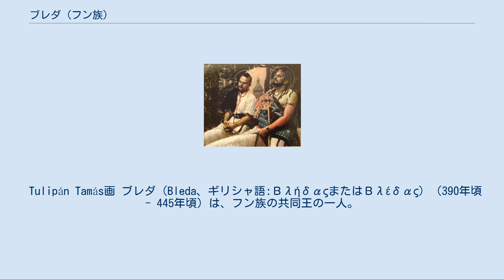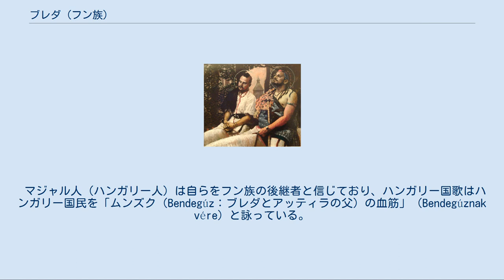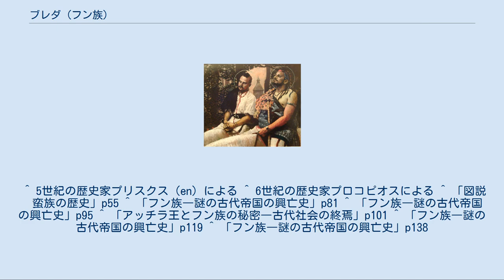ブレダ (フン族)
ブレダとアッティラ。
 Tulipán Tamás画 ブレダ（Bleda、ギリシャ語:ΒλήδαςまたはΒλέδας）（390年頃 - 445年頃）は、フン族の共同王の一人。
もう一人の王は有名なアッティラである。
 4世紀にヴォルガ川東方から現れた遊牧民のフン族は、アラン族、ゴート族を征服して東西ローマ帝国領に侵入した。
433年には西ローマ帝国の将軍アエティウスとの取引により、パンノニア領有を認められた。
 ブレダは390年頃にフン族の王族ムンズクの息子として生まれた。
434年に伯父のルーア王が死去し、ブレダとアッティラの兄弟がフン族の王となった。
 即位当初、ブレダとアッティラは東ローマ帝国と条約を結んで貢納金を倍額とさせ、フン族からの逃亡者たちを送還させた。
その後数年間は東ローマ帝国との間で和平が保たれていたが、439年に和平は破れ、フン族は東ローマ帝国領へ侵入しイリュリア諸都市を破壊して略奪した。
 東ローマ帝国は軍隊をシチリアから呼び寄せて対抗したが、フン族は443年に再び東ローマ帝国領へ侵攻、東ローマ帝国軍を撃破してコンスタンティノープルへ迫った。
抗う術を失った皇帝テオドシウス2世は、多額の貢納金の支払いを認める講和を余儀なくされた。
 ブレダの人物像を伝える記録は乏しく、僅かにツェルコというムーア人の小人にまつわる逸話が残っているのみである。
ブレダはツェルコに道化をさせて楽しみ、彼が逃亡すると激怒して捜させた。
ツェルコを捕らえ逃亡した理由を質すと、彼は「妻を与えてくれないからです」と答えた。
ブレダはコンスタンティノープルから侍女を一人寄こさせようと誓ったという。
 この和平期間中の445年頃にブレダは死去した。
狩猟中の事故で死んだともされるが、真相は不明であり、一般的には弟のアッティラによって殺されたと信じられている。
ブレダの死により、彼に従属していた諸部族はアッティラの支配下に入り、アッティラがフン族唯一の王となった。
 ブレダの死後、プリスクスら東ローマ帝国の使節がブレダの妻の一人が支配する村に立ち寄り、歓待された記録が残っている。
 小人のツェルコは449年に西ローマ帝国の将軍アエティウスへの贈物にされ、アエティウスは彼を元の主人に返している。
 マジャル人（ハンガリー人）は自らをフン族の後継者と信じており、ハンガリー国歌はハンガリー国民を「ムンズク（Bendegúz：ブレダとアッティラの父）の血筋」（Bendegúznak vére）と詠っている。
ハンガリーの首都ブダペストのブダ地区は、ブレダ（ハンガリー語でBuda）の名に由来する。
 ^ 5世紀の歴史家プリスクス（en）による ^ 6世紀の歴史家プロコピオスによる ^ 「図説　蛮族の歴史」p55 ^ 「フン族―謎の古代帝国の興亡史」p81 ^ 「フン族―謎の古代帝国の興亡史」p95 ^ 「アッチラ王とフン族の秘密―古代社会の終焉」p101 ^ 「フン族―謎の古代帝国の興亡史」p119 ^ 「フン族―謎の古代帝国の興亡史」p138